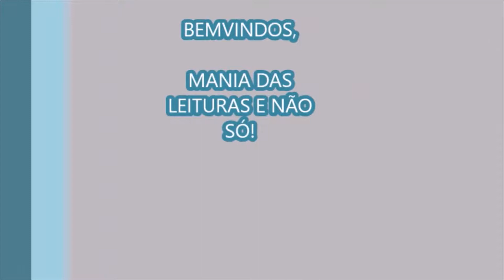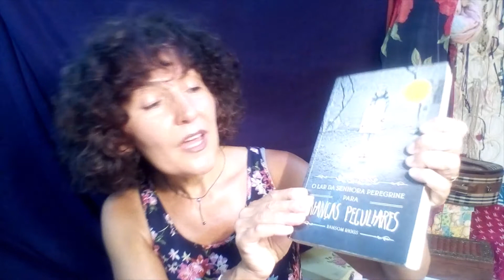O Lar da Sra. Peregrine Para Criança Peculiares, Ransom Riggs#Vamos ler um livro?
Miss Peregrine's Home for Peculiar Children é um romance do autor norte-americano Ransom Riggs. O livro narra o conto de um menino que, depois de uma tragédia familiar terrível, segue pistas que o levam a um orfanato abandonado em uma ilha galesa. Wikipédia